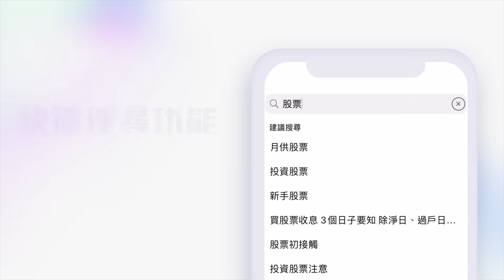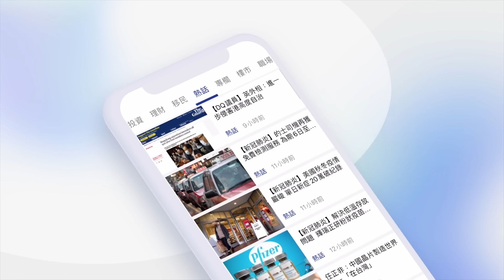以巴衝突拖美國後腿 譚新強：中國或成最大贏家｜深度分析戰爭如何改變國際局勢 打仗竟舒緩美債危機｜中東不穩 一帶一路受嚴重衝擊？俄烏戰爭普京勝算增加？｜哈馬斯｜習近平｜以色列｜巴勒斯坦｜伊朗｜經一拆局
以巴衝突踏入一個星期，死亡人數突破3000人，是50年最慘烈。與此同時，此戰爭如何影響國際政經局勢呢？誰是輸家，誰是贏家呢？中環資產投資行政總裁譚新強為大家深度分析。

影片重點：
00:00 以巴戰爭舒緩美國債市危機
05:34 衝突對油價影響不大
06:29 誰屬幕後大贏家？ 中國有何特殊角色？
11:55 中國是全球最大貿易國 以巴戰爭打擊一帶一路
20:00中東國家大受打擊 長貧難顧 烏克蘭再現危機